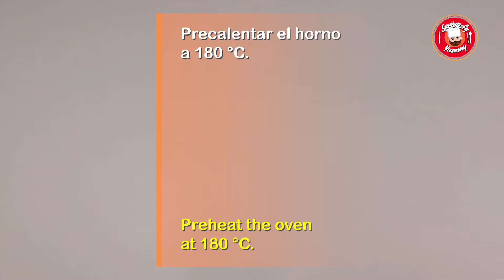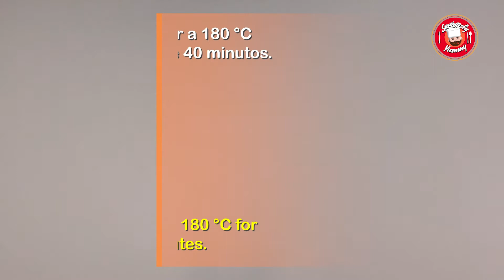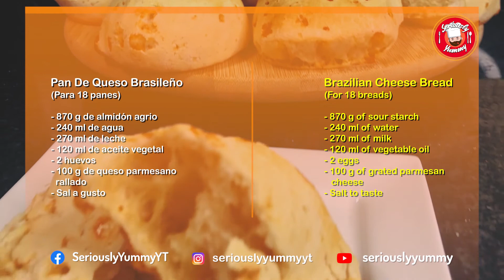Brazilian Cheese Bread Recipe (Pao de Queijo) | Gluten Free Recipes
🍽️ In this video, you will learn how to make an easy Brazilian Cheese Bread recipe, the famous Brazilian Pao De Queijo, one of the most practical gluten free recipes.

►Ingredients:

(For 18 breads)

- 870 g of sour starch
- 240 ml of water
- 270 ml of milk
- 120 ml of vegetable oil
- 2 eggs
- 100 g of grated parmesan cheese

 pao de queijo recipe
 gluten free bread recipe